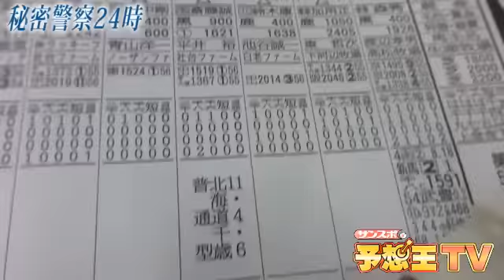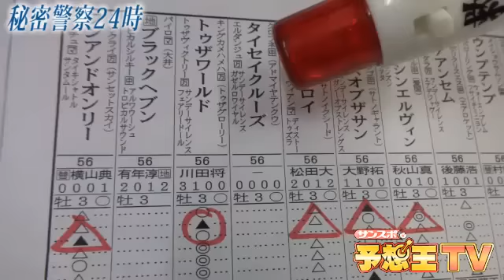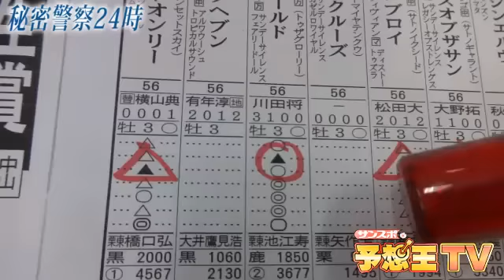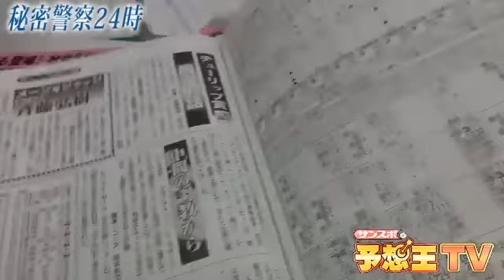秘密警察24時